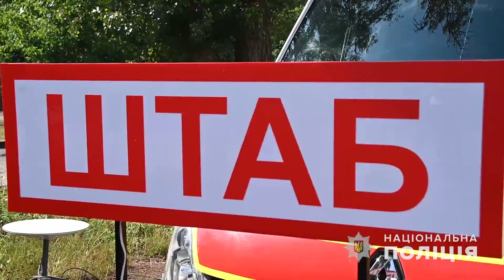Ворог обстріляв цивільні об’єкти Полтави: 12 людей травмовано, зокрема 2 дітей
Ворог обстріляв Полтаву. Руйнувань зазнала цивільна інфраструктура, виникла пожежа площею близько 100 кв.м. Вибуховою хвилею пошкоджено скління поряд розташованих житлових та адмінбудівель. Внаслідок бойових дій руйнувань зазнали лінії електропостачання.

Відео: Національна поліція